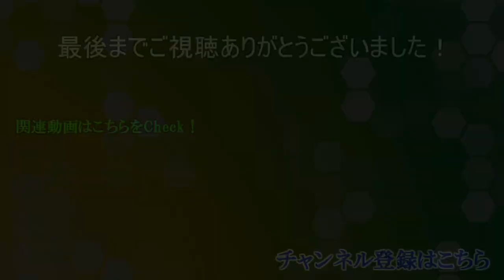【カービィSA】孤独なすっぴん奮闘記 Part1【縛りプレイ】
・縛り内容
フレンズなし
すっぴん(コピー能力なし)のみ

へたくそですが夏休みの気晴らしにぜひご覧ください！